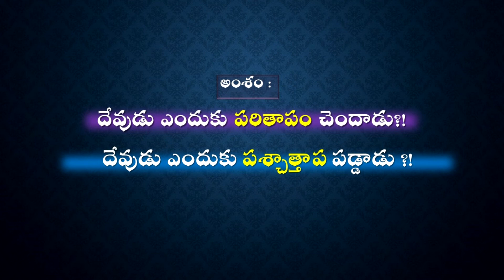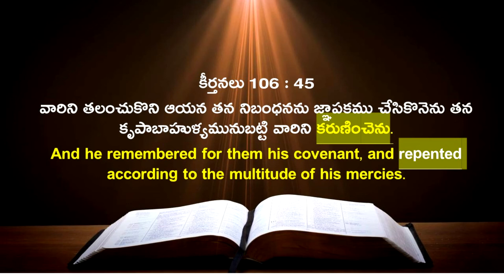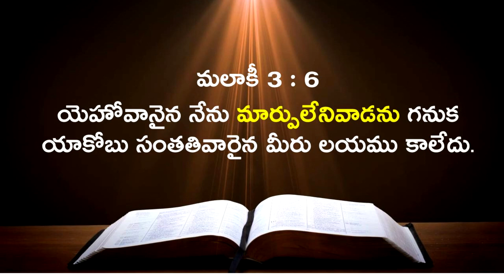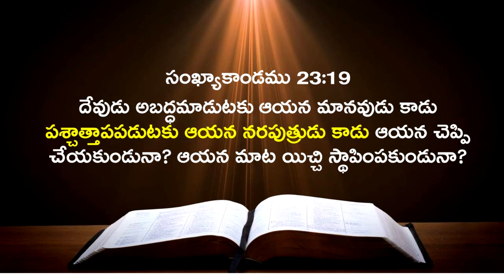మార్పులేని దేవుడు మనసు మార్చుకుంటాడా? పశ్చాత్తాపపడని వాడు పశ్చాత్తాపపడ్డాడా?